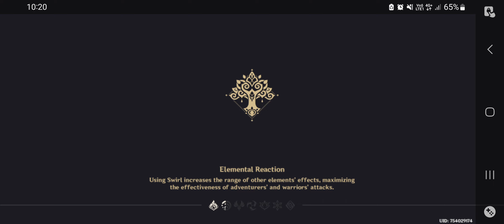EPISODE 446: HAT GUY HAS TO GO TO SCHOOL NOW 🤣 *** | Genshin Impact Gameplay